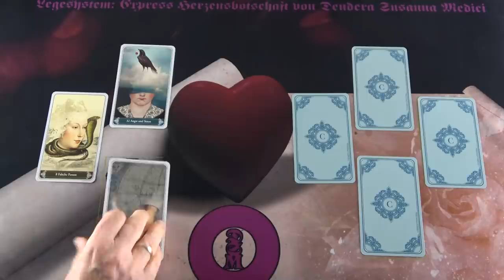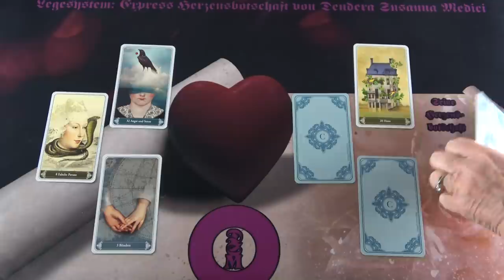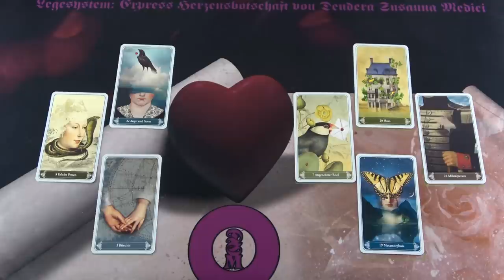💖💌Mi most az ő szívüzenete? Mit közöl veled?💌💖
Kép: shutterstock/Lauritta

Telefonos elérhetőségem jóslásra:
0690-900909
750Ft/Perc

Átutalás:
Erste Bank
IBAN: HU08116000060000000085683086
BIC: GIBAHUHBXXX
Tulajdonos: Dendera Susanna Medici

Védikus Csillagjegyek:
Kos: kb. Április 13-tól Május 13-ig
Bika: kb. Május 13-tól Június 14-ig
Ikrek: kb. Június 14-től Július 15-ig
Rák: kb. Július 15-től Augusztus 16-ig
Oroszlán: kb. Augusztus 16-tól Szeptember 16-ig
Szűz: kb. Szeptember 16-tól Október 16-ig
Mérleg: kb. Október 16-tól November 15-ig
Szkorpión: kb. November 15-től Dezember 15-ig
Nyilas: kb. December 15-ől Január 14-ig
Bak: kb. Január 15-től Február 12-ig
Vízöntő: kb. Február 12-től Március 13-ig
Halak: kb. Március 13-tól Április 13-ig